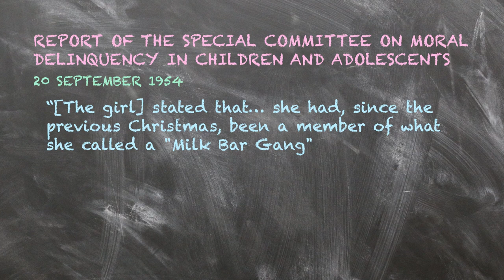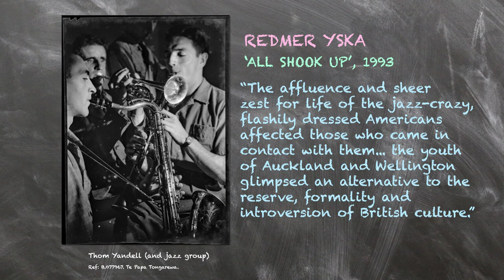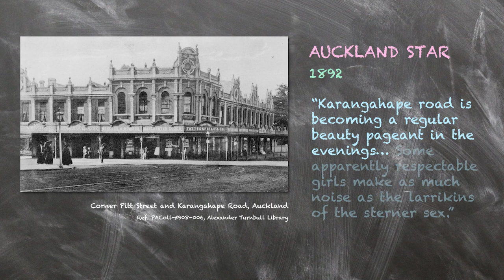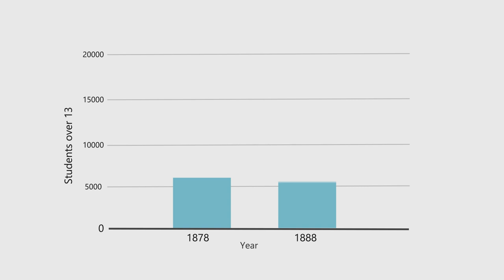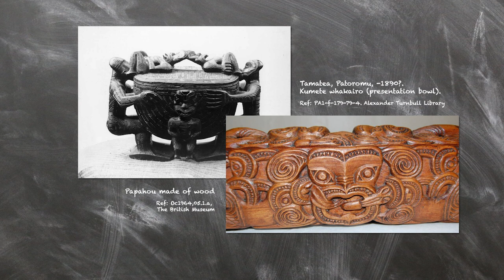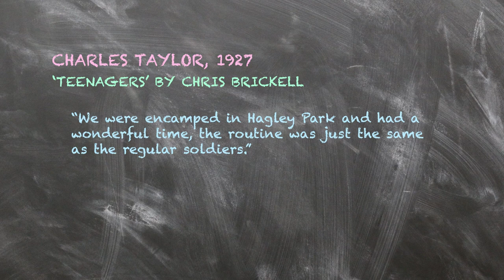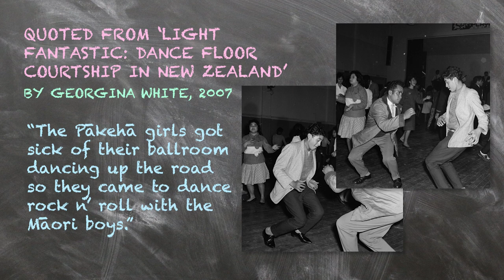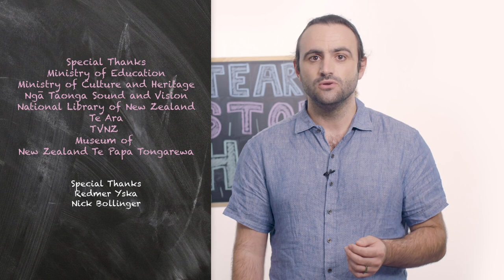S3 E3: Teenagers | RNZ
The 1950s saw an explosion of youth culture in Aotearoa. Stories about “bodgies and widgies' ' tearing up the streets on motorbikes, canoodling in the cinemas and hanging around in milk bars scandalised many Kiwi adults. In fact, it’s often said the whole idea of “the teenager” was born in the 1950s. But is that really true? And what even is a “milk bar” anyway?

In this episode we trace the history of kiwi teens including:
The drama over the 1954 “Mazengarb Report”
How people in their teens were viewed by wider society, both Pākehā and Māori, in the early 19th century.
How the industrial revolution, and the introduction of compulsory education, reshaped those views.
The experience of takatāpui (LGBTQ+) teenagers, including for Māori prior to colonisation, and Pākehā teens in the late 19th Century.
Compulsory military service and a generally conservative society in the early 20th century.
How “teen culture” emerged in the 1950s.
How Māori teens experienced life in the city as Māori increasingly migrated to urban areas after WWII.
The involvement of teens in protest movements from the 1960s onwards.

For more on this subject:
Teenagers: The Rise of Youth Culture in New Zealand by Chris Brickell
All Shook Up by Redmer Yska